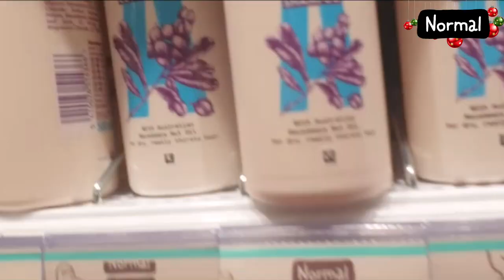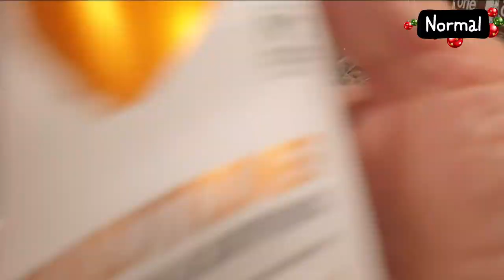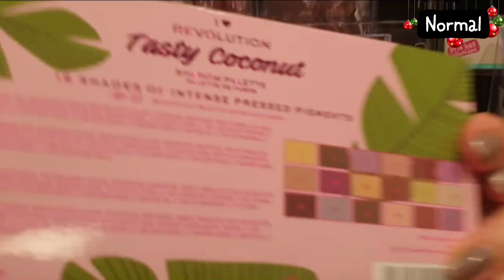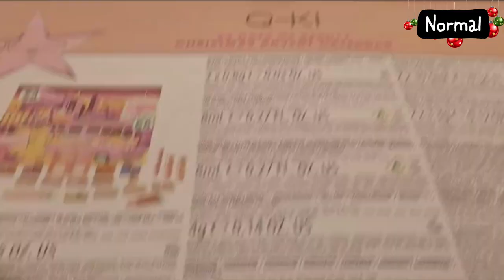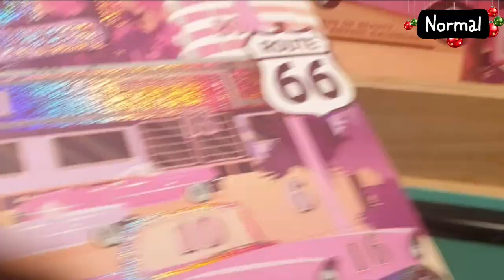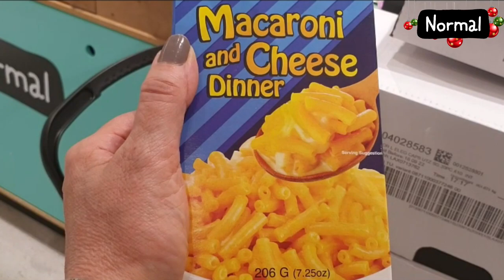VLOGMAS 2021 🎄 JOUR 4: ON VA A NORMAL!